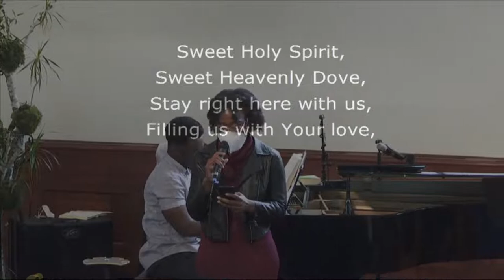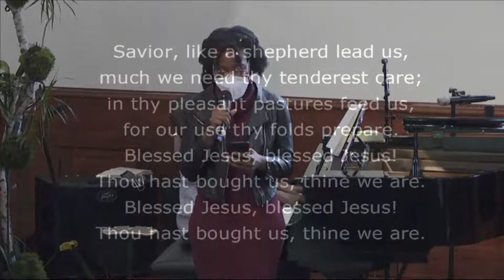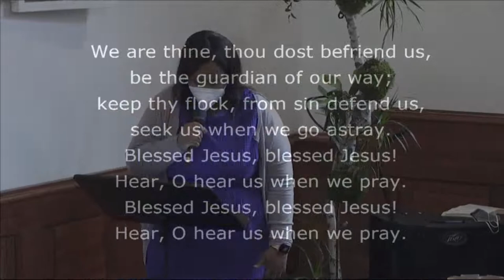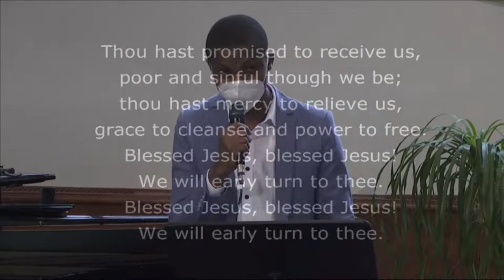Church service in English | 5 Feb 2022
This week the sermon is given by Pastor Klaus Schmitz. He works as a chaplain Waldfriede Hospital in Berlin and is also a lecturer at Friedensau Adventist University.

⛪ Visit our chapel:
39291 Friedensau